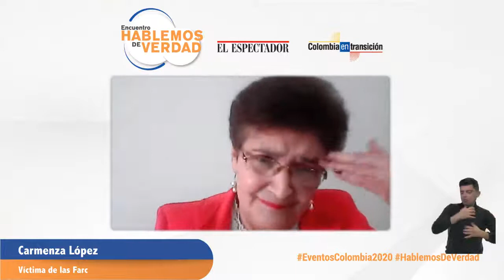Cuando Sandra Ramírez me pidió el abrazo me sentí revictimizada': Carmenza López | Colombia +20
Carmenza salió en varios de medios de comunicación después de que se negara a recibir un abrazo de Sandra Ramírez, exguerrillera de las extintas Farc y hoy senadora. En medio del encuentro "Hablemos de Verdad" recordó este hecho y aseguró que las Farc deben buscar su perdón luego de un proceso y cuando le respondan por qué asesinaron a su esposo, Guillermo Leal, en 2008.